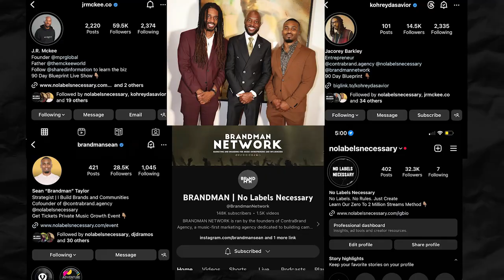Why Successful Creatives Struggle To Build Great Business Brands (Music Genre Bias)